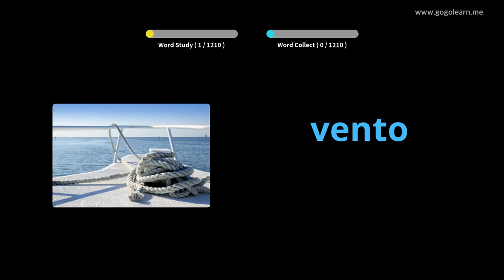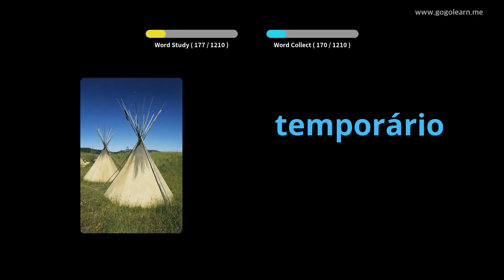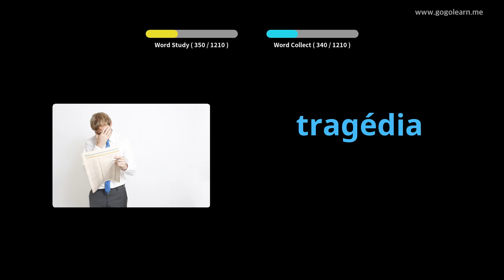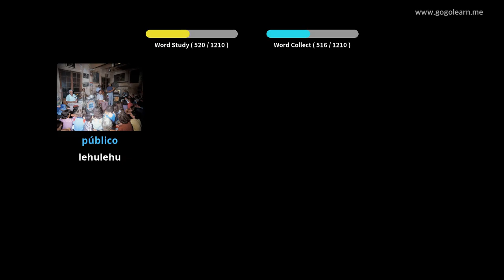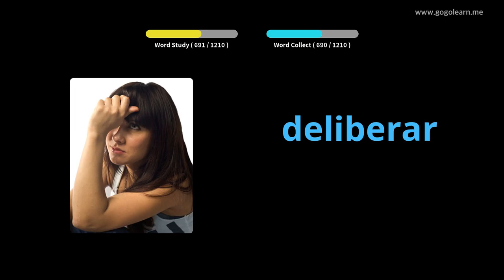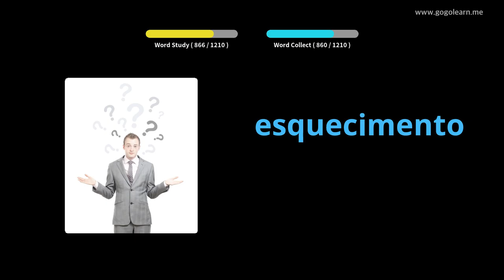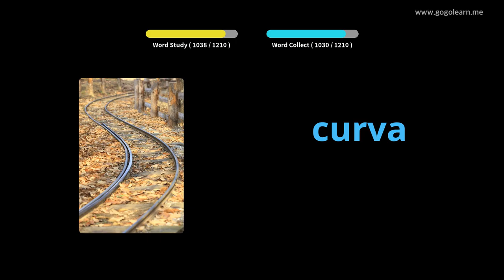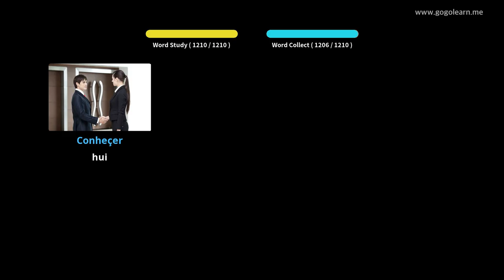Haumana Pukiki ma Pukiki | Golearn